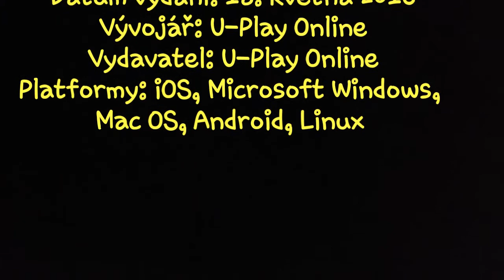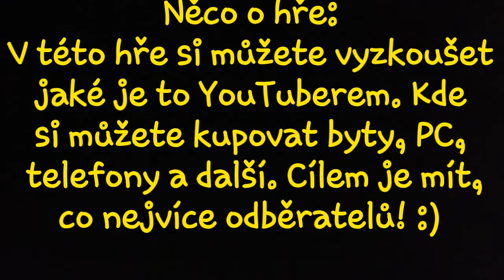Fakta o hře YouTubers Life | CZ/Česky :D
► Hezkou podívanou! :)

► O čem bude toto video:
YouTubers Life o hře.

► Aplikace, které používám: Mobizen, PowerDirector, VideoShow, KineMaster, Picsay, Pixellab, Bandicam, Studio pro autory YouTube

► Hudba:
Intro: Meet Me Mickey Vallen ft. Noe

► Moje zařízení:
Mobil: Samsung Galaxy
Tablet: Sencor Element 8
PC: ____________

► Časté otázky:
100K.
-Baví tě natáčet?
Samozřejmě ano!
-Jaká je tvoje nejoblíbenější hra?
Samsung.
-Jaký je tvůj cíl na YouTube?
Natočit vše, co jen půjde!

► Registrace:
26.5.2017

► Něco o mně:
-Jsem na YouTube od 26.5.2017.
- Hodně moc mě baví natáčet.
- Moje nejoblíbenější hra je GTA 5!
- Mám konzoli XBOX 360.
- Mám telefon značky Samsung.
- Chci natočit, co jen půjde!
- Moje první video je GIF.
- Moje první video jsem vydal 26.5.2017.
- Můj nejoblíbenější YouTuber je ZeDDy!
- Mám náramek a tričko NejFake. :)

Přeji Vám hezký den. :)

● ( ͡° ͜ʖ ͡° ) Metrix ! / Metrix YT